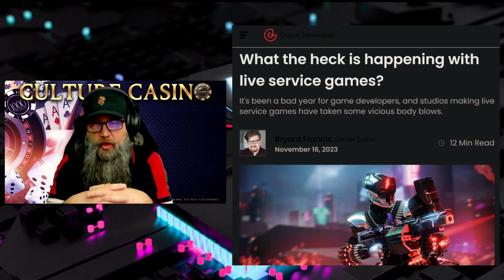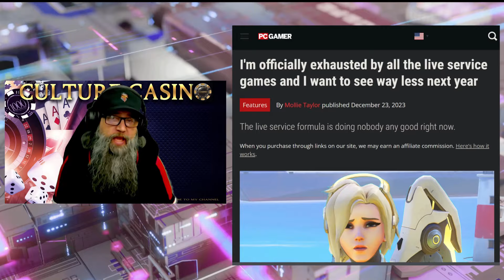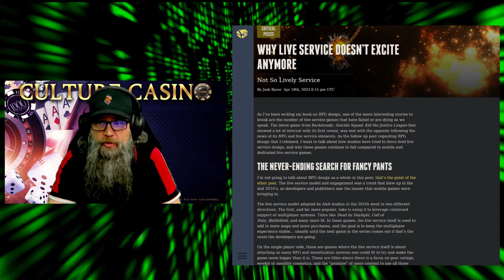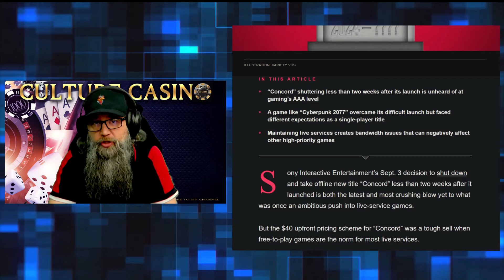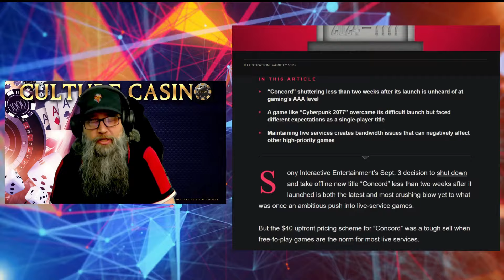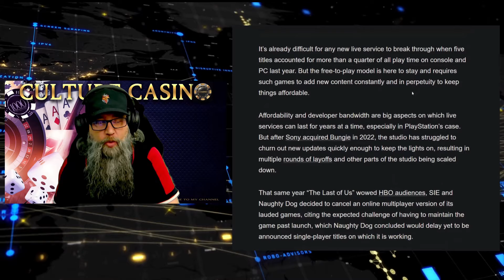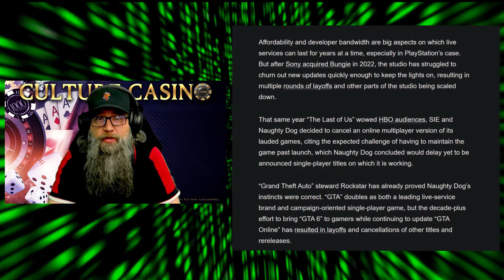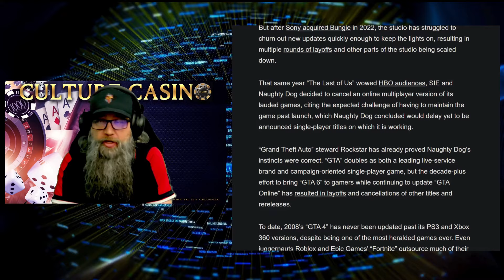Live Service Gaming is Dying - Concord Poisoned It!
Live Service Gaming is Dying  - Concord Poisoned It! The future looks bleak for all but a few games that have over-saturated a mature market. Concord is a perfect example of poison in the Marketplace. Target a niche market, then further target a non-existent "Modern Audience" with a game that requires a massive player base to maintain an enjoyable experience for players, you are headed for disaster. Let's talk about Concord. Why it failed and Why it's the canary in the coal mine for a whole string of new games.

TITLE: Live Service Gaming is Dying  - Concord Poisoned It!